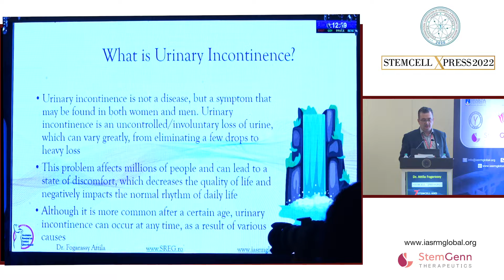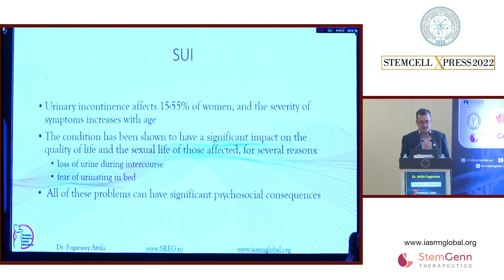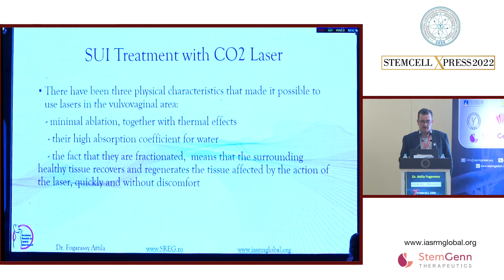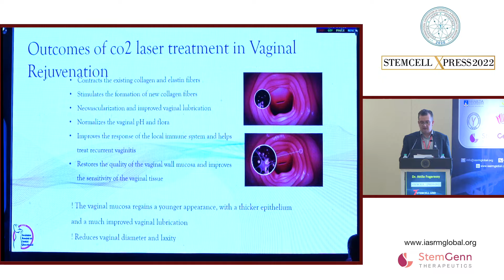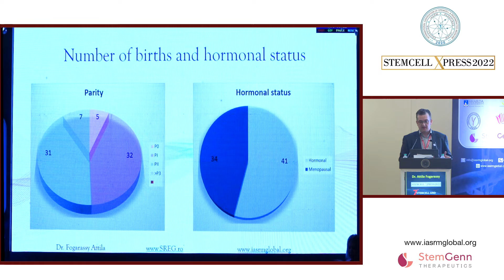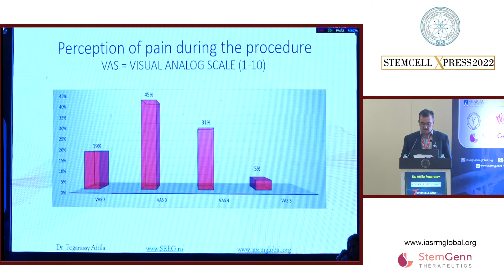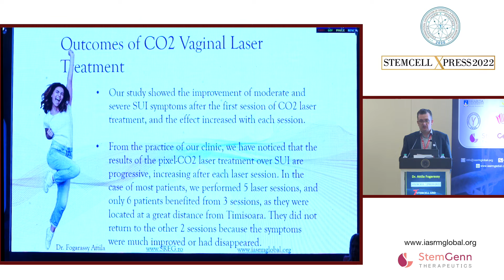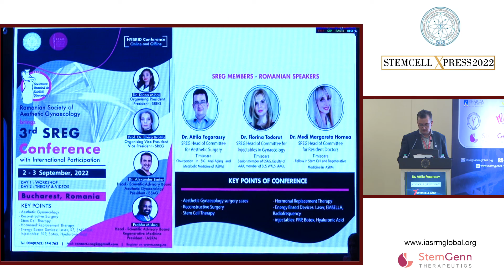Non-Invaziv Personalised Approach To SUI (HIFEM & LASER) || DR Attila Fogarassy